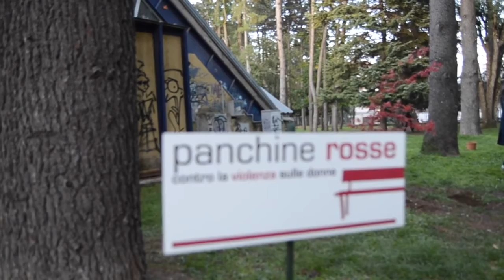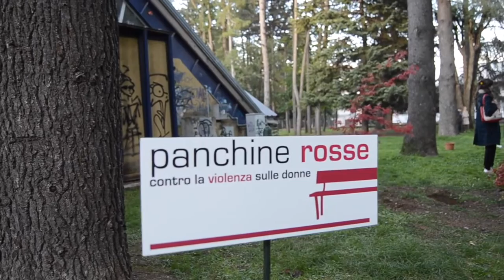Blasi, Crpo Basilicata su Grande Fratello Vip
La presidente della Commissione Regionale Pari Opportunità della Basilicata, Angela Blasi, interviene sulle affermazione di Clemente Russo durante il programma televisivo di Canale5, "Grande Fratello Vip". Il pugile è stato squalificato per una frase detta che "incitava" alla violenza sulle donne.